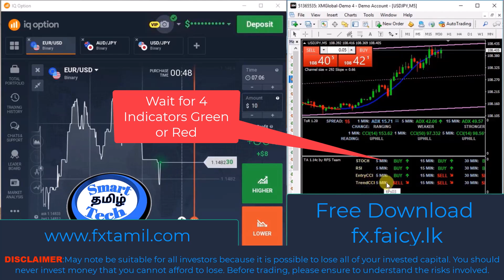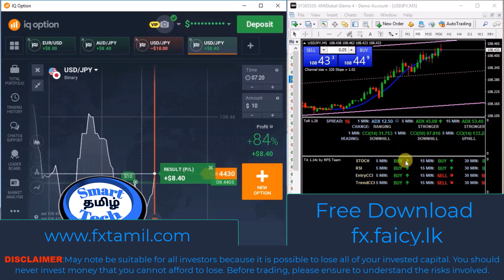SRET Indicator Signals for Binary Trading Free Download